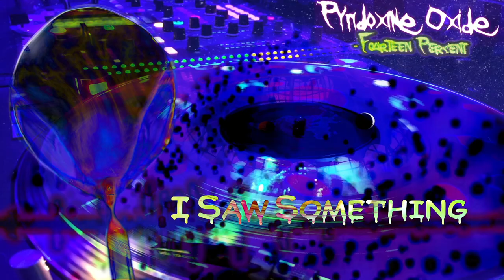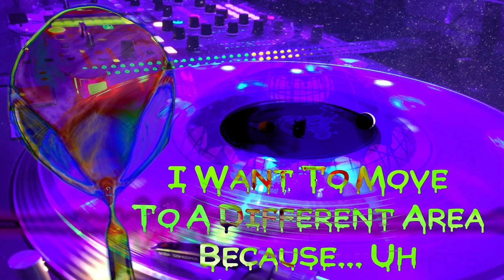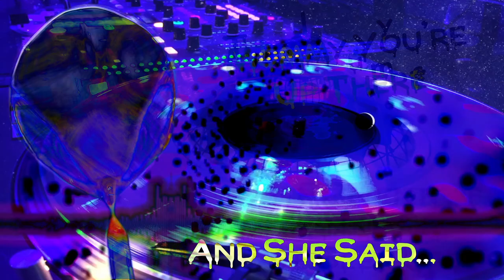Pyridoxine Oxide - Fourteen Percent - Abduction Rap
Topic: Alien Greys And Politics
On Industrial Techno